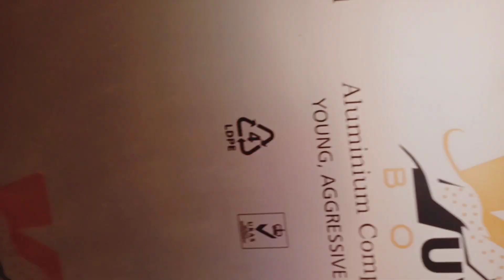গ্রাম টা ঘুরে দেখতে বেরোলাম??